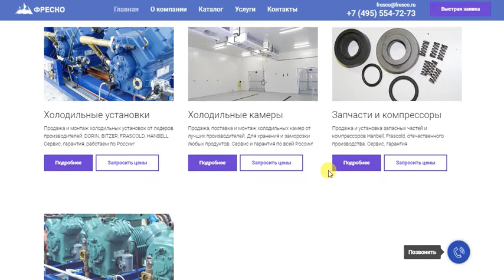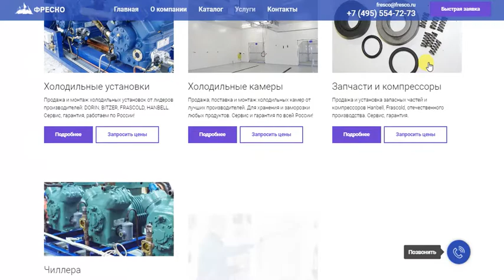Промышленное холодильное оборудование